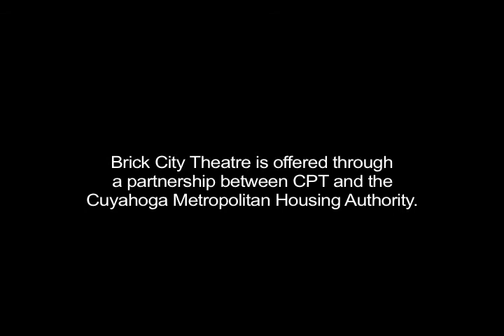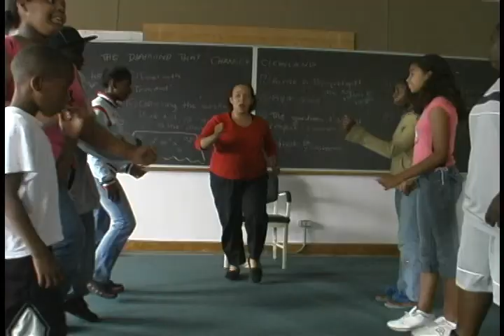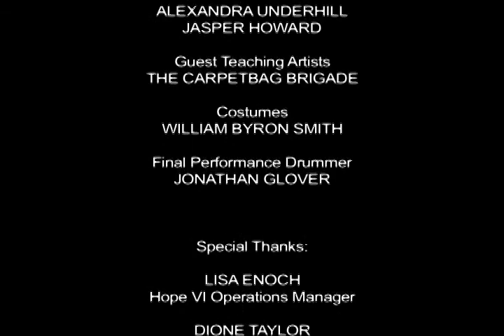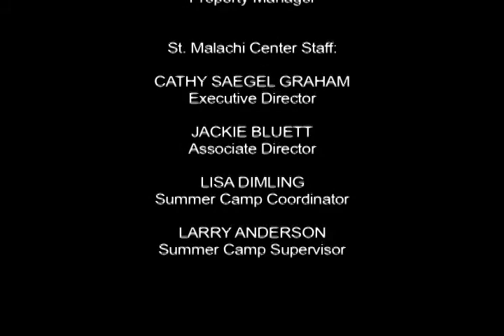the Diamond That Saved Cleveland - Brick City Theatre